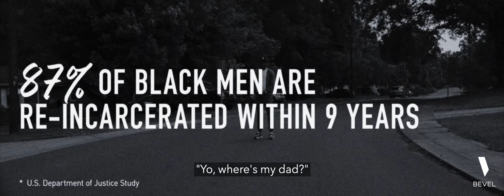Bevel - Break The Cycle :15